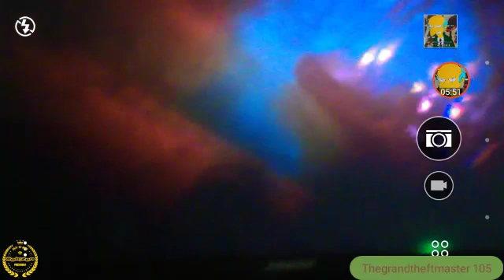FARCRY New Dawn gameplay video #1!